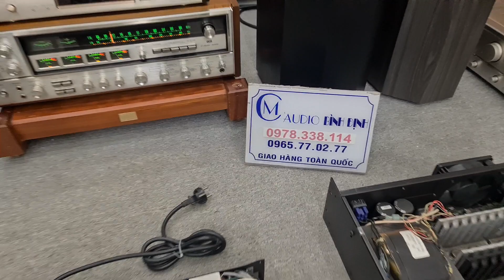Carver PM 700 - Crown CE -2000a và Crown S 3 Vương Miệng .MỜI Các Bác Ngắm Hàng Đẹp 🥰🥳👍👍👍